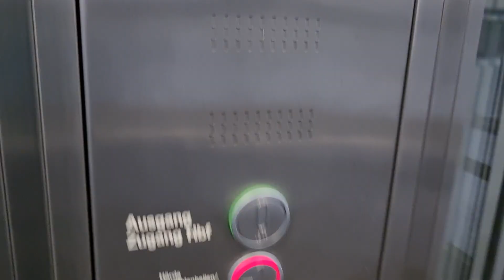Fahrstuhl OTIS im Hauptbahnhof Dortmund